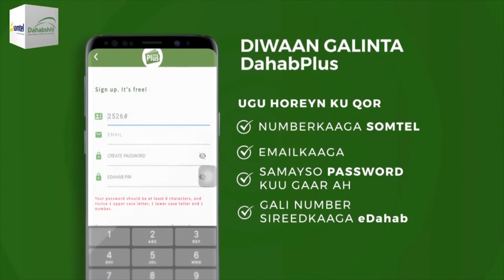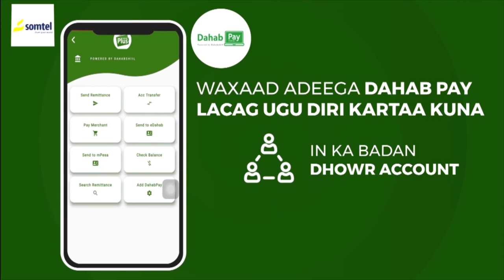Qurbo-joogtii ku timid baaqii Ra'iisal wasaaraha Itoobiya ayaa maanta booqday jaamacada Jigjiga.